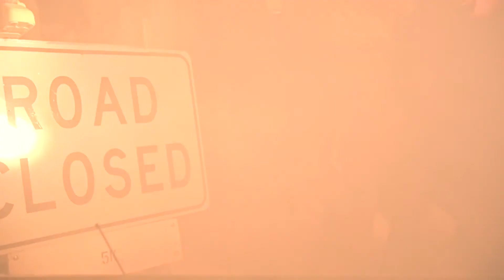The PCH Crew- Douchebag (Official Video)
Music video for Douchebag performed by The PCH Crew.

Download the single now!

Music Produced By: Rudy "Mayru" Maya

Song Writen By:  Rudy " Mayru " Maya and Patrick Rohn

Story Written By: Stuart McCauley, Patrick Rohn and Rudy 'Mayru" Maya

Directed By: Stuart McCauley

Produced By: Patrick Rohn

Director of Cinematography: Wes Shirley

Gaffer and Additional Cinematography By: Glen Dicus

Edited By: Chris “Wheelz” Curry

Executive Producers: Stuart McCauley and Aurora McCauley